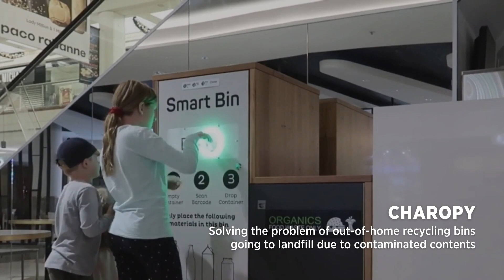Launch Pad Startup SydWest Accelerator Highlight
A brief introduction to the startups that are pitching at the Launch Pad 2021 Showcase Event 10 September 2021, 9-11am.